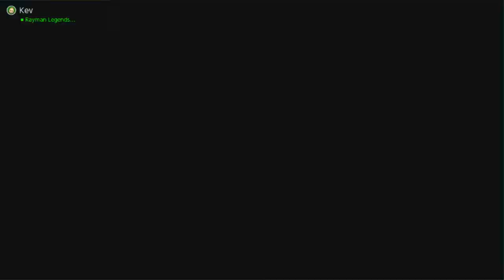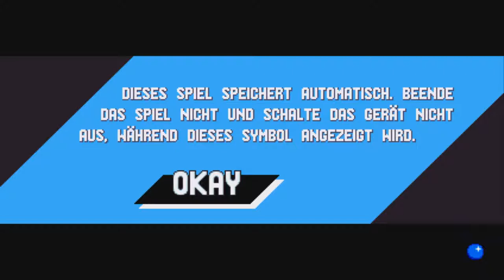GOTTA GO FAST SONIC! - Sonic Mania - die Ersten 30 Minuten - Angezockt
GOTTA GO FAST SONIC! - Sonic Mania - die Ersten 30 Minuten - Angezockt [Deutsch/German] [Switch] [1080p60]

Mikrofon Ständer

                                                                             ▶Videoschnittprogramm: Filmora